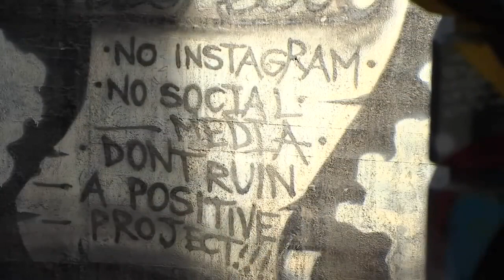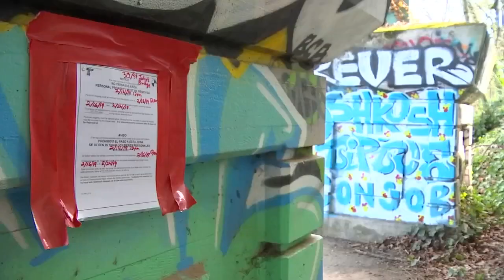Illegal skate park being built under St. John's Bridge: 'It's not a good look'